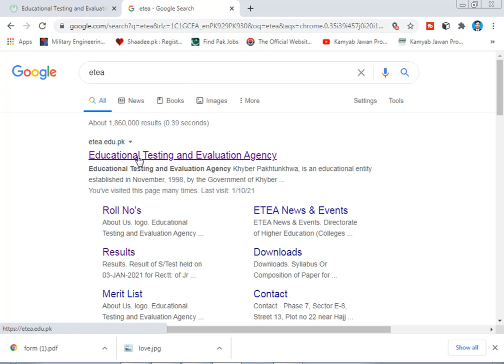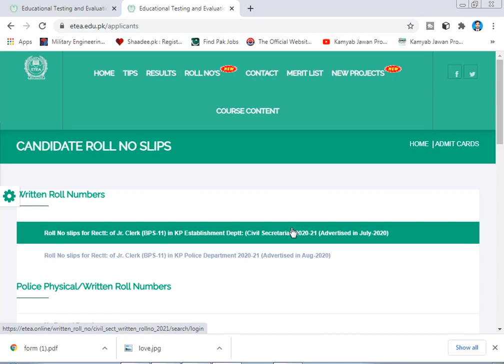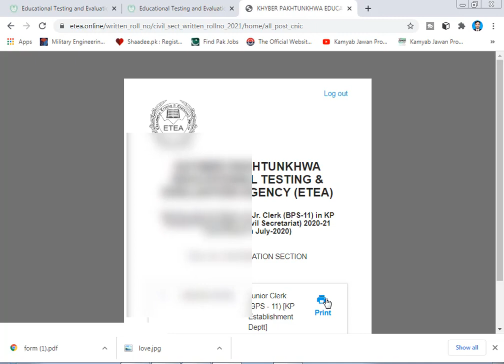Civil SecretariatJr. Clerk (BPS-11) in KP Establishment Civil Secretariat) 2020-21 Roll No click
click below link direct download the roll number

Roll No slips for Rectt: of Jr. Clerk (BPS-11) in KP Establishment Deptt: (Civil Secretariat) 2020-21 (Advertised in July-2020)